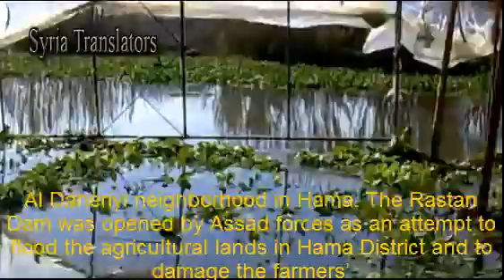Syria, Hama Assad regime is trying to flood the city of Hama. 20-2-2012